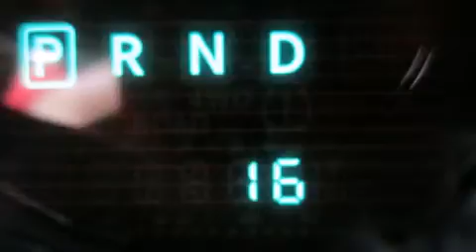2013 Jeep Wrangler Unlimited Para La Venta en Fort Smith AR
Haz clic aquí para ver el precio Hemos tenido el honor de servir a la zona de Fort Smith AR , le prometemos que su experiencia superará sus expectativas ! Year : 2013 Make : Jeep Model : Wrangler Unlimited Engine : Motor con 6-Cil de 3.6L Trans . : Transmisión Automática Millaje : 16 Stock : DL649190 Breeden Dodge Chrysler Jeep 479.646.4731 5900 Highway 71 S Fort Smith , AR 72908